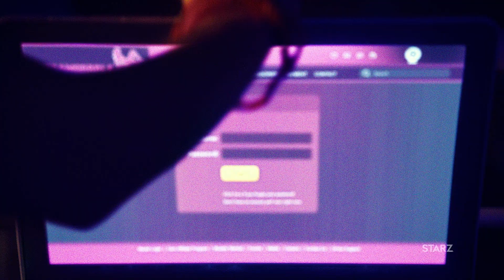Now Apocalypse - Out of Competition - CANNESERIES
Watch the official trailer of « Now Apocalypse », Out of Competition series at CANNESERIES (Season 02 / 2019).

Ulysses and his friends - Carly, Ford and Severine – are pursuing love, sex and fame while trying to navigate the surreal and bewildering city of Los Angeles. Between sexual and romantic dating app
adventures, Ulysses grows increasingly troubled as foreboding premonitory dreams make him wonder if some kind of dark and monstrous conspiracy is going on, or if he is just smoking too much weed.

Created by Gregg Araki
Written by Gregg Araki & Karley Sciortino

Cast: Avan Jogia, Kelli Berglund, Beau Mirchoff, Roxane Mesquida, Tyler Posey, Desmond Chiam, Jacob Artist, RJ Mitte, Taylor Hart, Evan Hart, James Duvall

2018 / USA